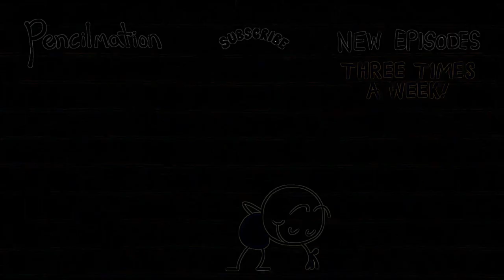Eye Care Cartoon "Battery Will Get You Everywhere - Pencilmation"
Watch the video and save your eyes. The light emission to the eyes in the video is reduced by 12.10 times compared to the original video.